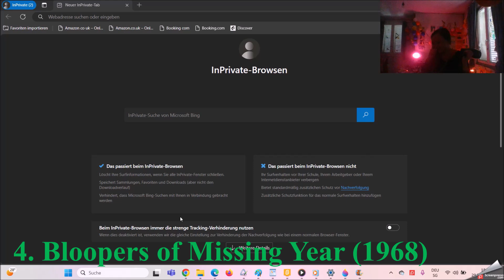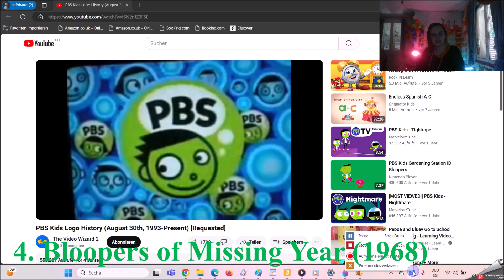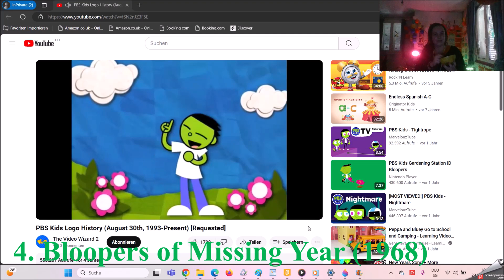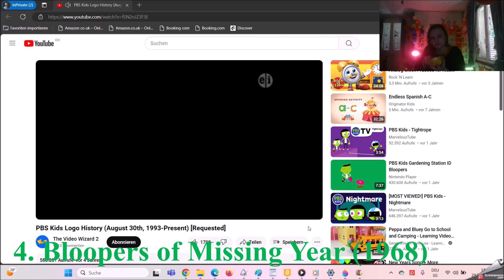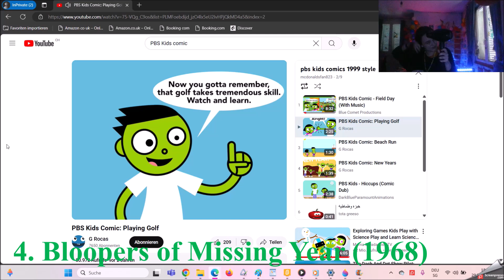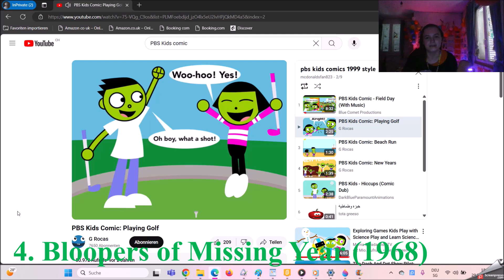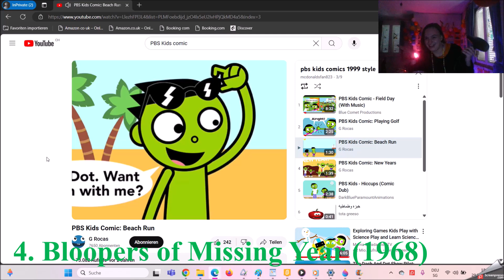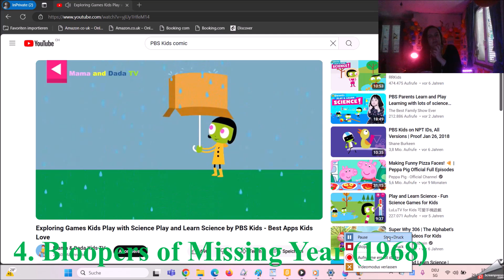Top 62 of The Pind Bind Sind Kids Movie Monday, July 29th 2024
The History of the World of the Children Night 2024 cause of the Summertime of the Retro of Pop Ruined my Town as well on the New York City.